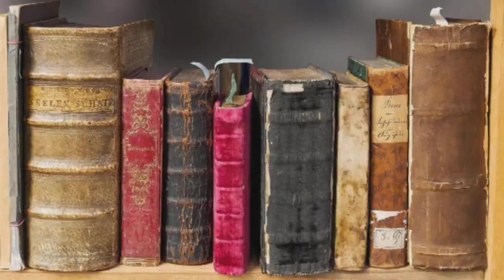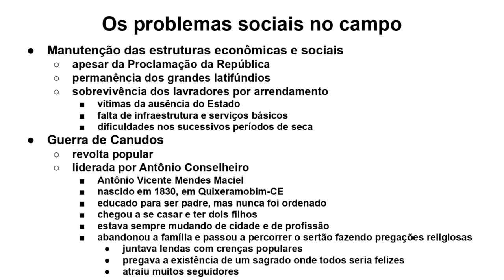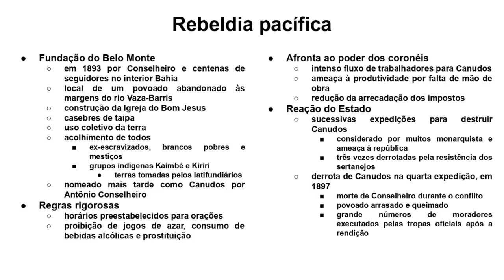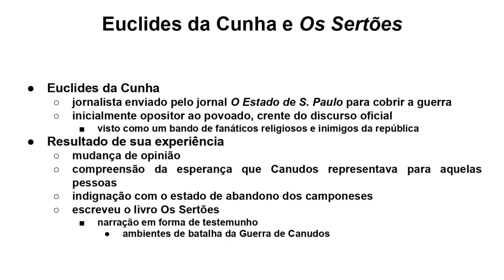A GUERRA DE CANUDOS (HISTÓRIA)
Gostou do vídeo? Por apenas R$1,99 ao mês você se torna membro e nos ajuda a ficar mais fortes

Vídeo aula com o tema Guerra de Canudos, abordando as condições de vida do sertanejo no final do século XIX e início do século XX.